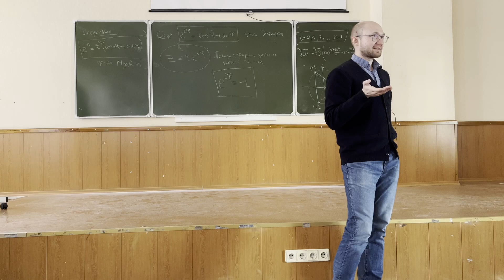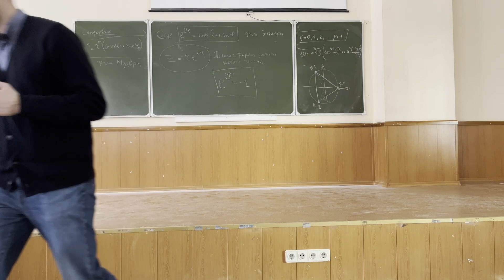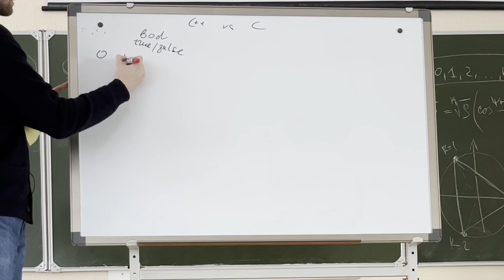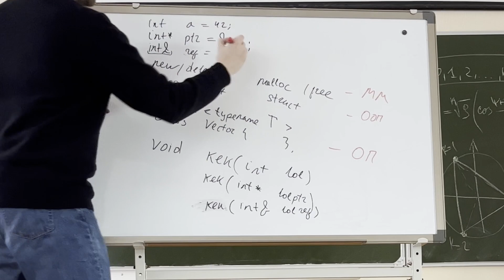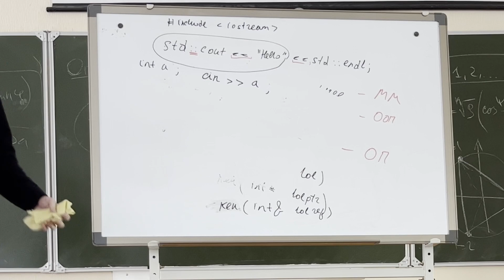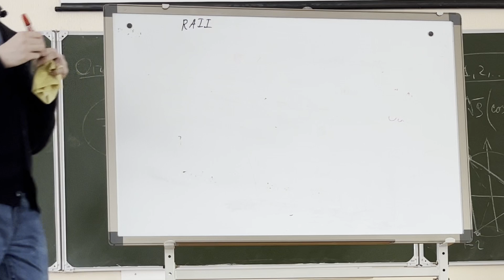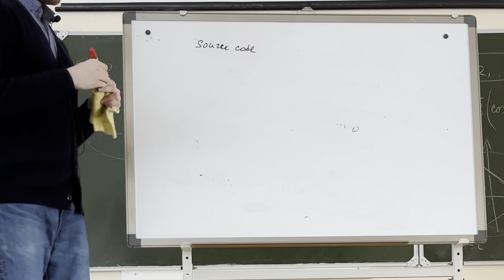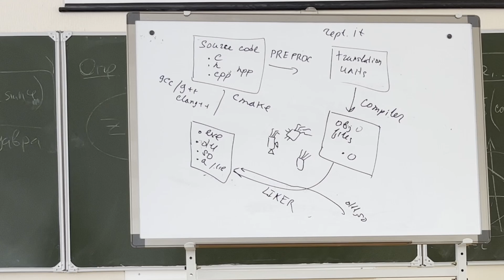ОП S2E1 Вводная по С++ — 2023-02-10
Основы Программирования.
Семестр 2, лекция 1.

Вводная лекция. Немного про отличие С++ от Си.